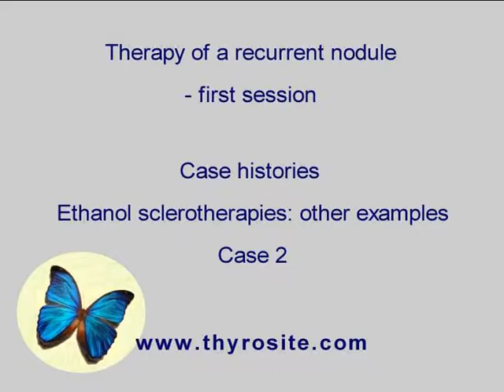Sclerotherapy of other cases - case 1: recurrent nodule, part 1